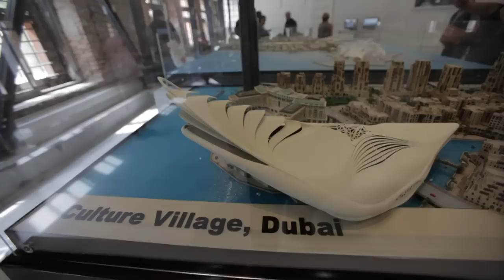53rd Venice Art Biennale, 2009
Impressions and highlights from the opening days of the exhibition and surrounding events, such as the newly opened Punta della Dogana.